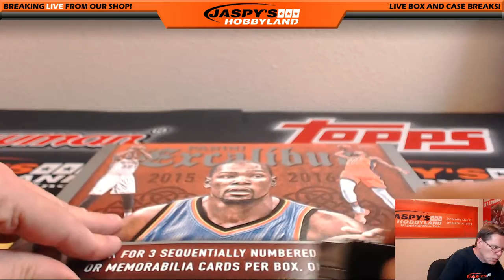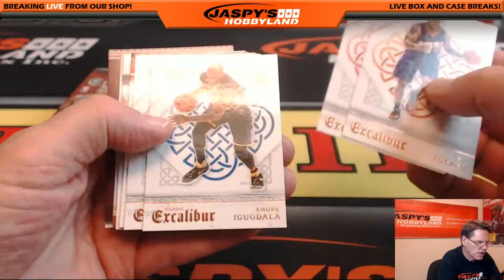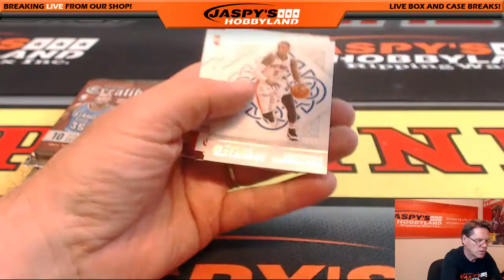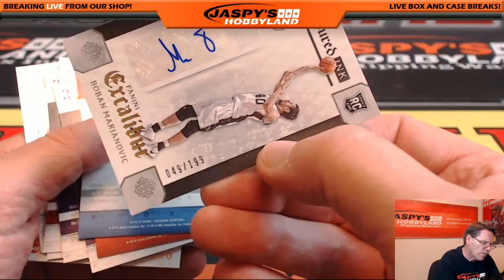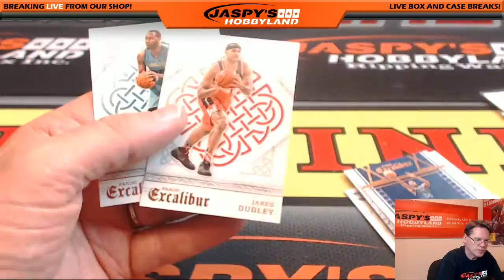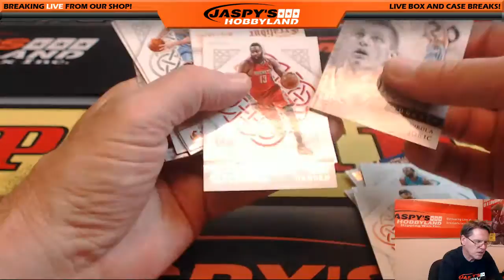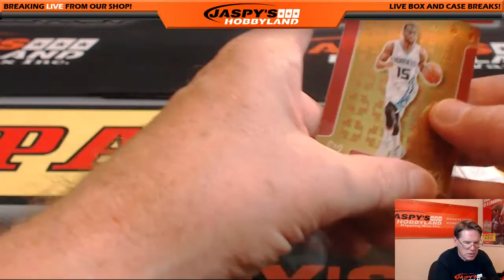6/27/16 2015/2016 Panini Excalibur Basketball Personal Break For M. Garza